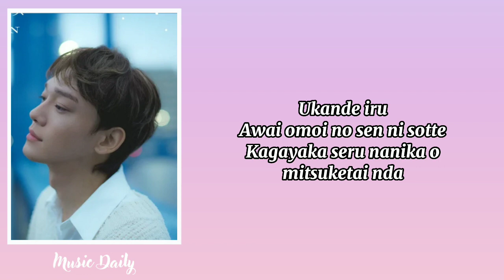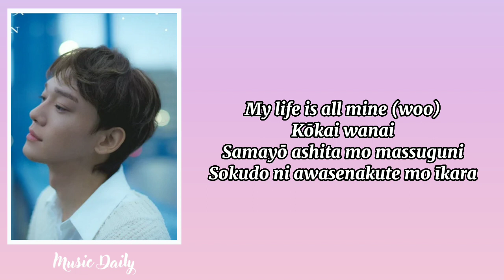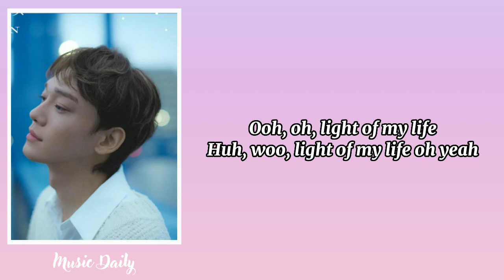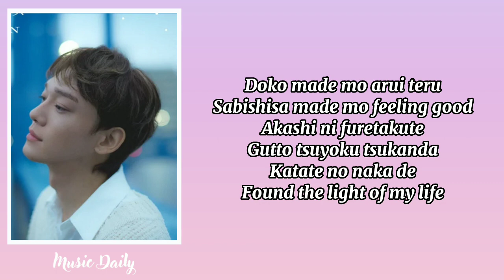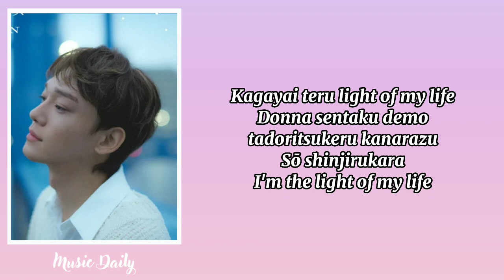Chen (첸) - Light Of My Life Easy Lyrics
I hope the lyrics can help you sing
Sorry if there is any mistake